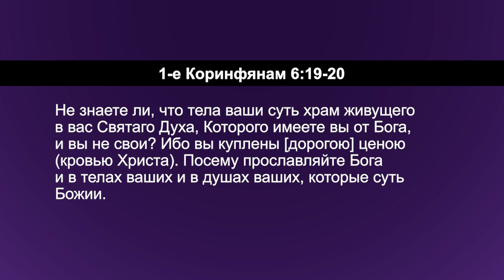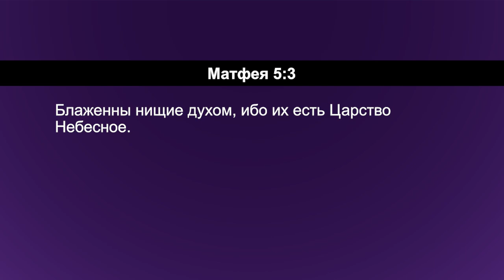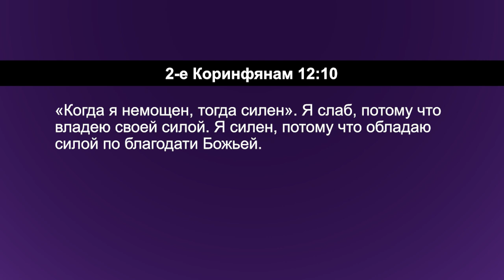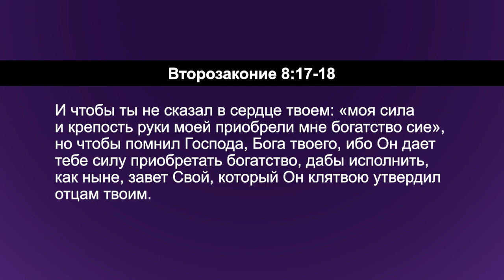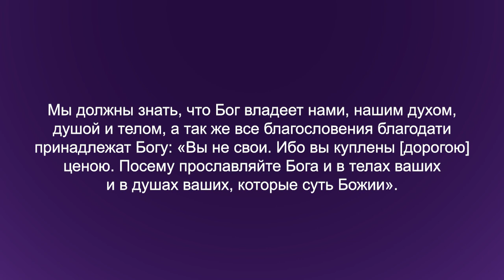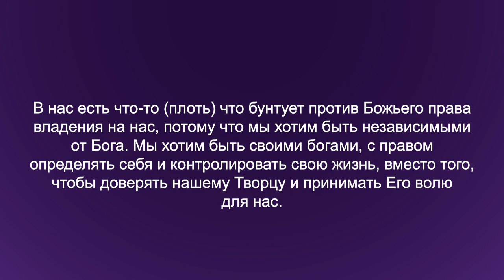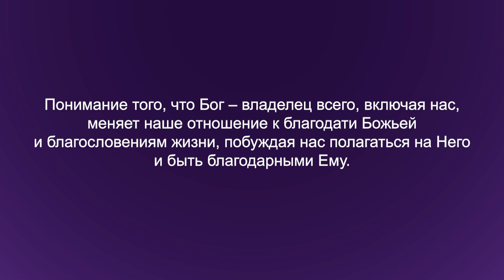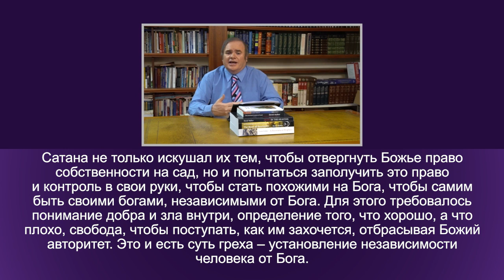ПРИНАДЛЕЖА, НО НЕ ВЛАДЕЯ ВСЕМ. «Углубляясь в Слово» (137)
Пастор Дерек Уокер продолжает серию программ о том, как быть учеником Иисуса. Служитель рассматривает фундаментальное откровение, которое необходимо нам для того, чтобы жить и наслаждаться жизнью ученика Иисуса.

Быть учеником – значит любить Господа.

Наше сердце должно обратиться к Нему через Евангелие. И так как Он возлюбил нас первыми, мы принимаем эту любовь. Мы любим Его. Мы хотим являть Его любовь, будучи Его учениками. Есть важное откровение, о котором редко говорят и которое мало кто понимает. Вот почему у нас часто возникают проблемы с плотью в том, чтобы быть учеником, последователем Иисуса.

Но, если мы примем то откровение, о котором речь пойдет в программе, то мы увидим, что это естественно. Эта вещь разрушит силу желаний в нашей жизни. Суть в нашей идентичности. Кем мы стали теперь, когда мы приняли Христа как Господа и Спасителя?